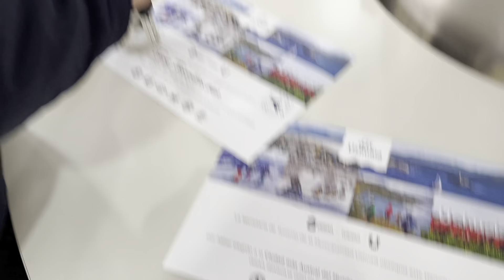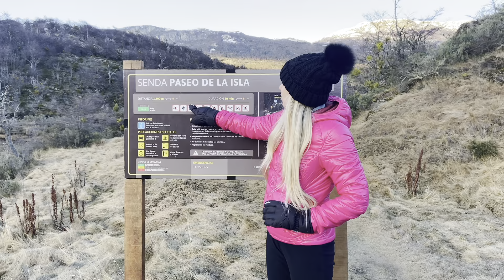PRIMEIRO DIA EM USHUAIA - ONDE SE HOSPEDAR? ONDE TROCAR DINHEIRO? | VLOG PARTE 1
QUANTO GASTAMOS NA NOSSA VIAGEM DE USHUAIA? 👇🏼

A empresa @BrasileirosemUshuaia organizaram a maioria dos nossos passeios 🇧🇷

Como eu edito minhas fotos? Meus presets 😍👇🏼